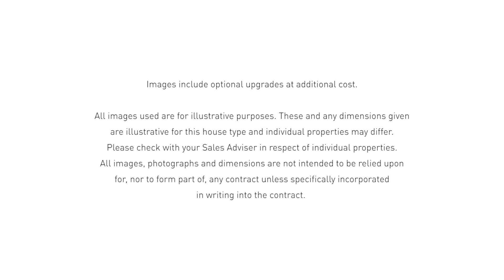The Loughton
The Loughton is modern and spacious 1 bedroom home by Barratt Homes.